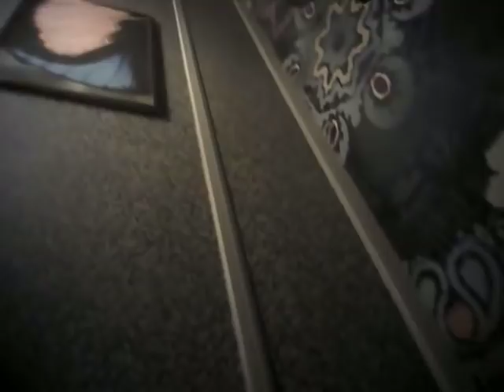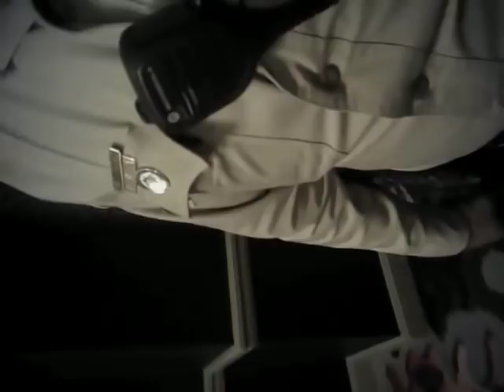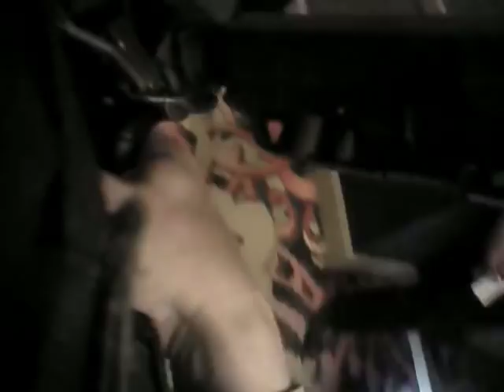VegasShooting Batch 22 Body Cam Video #354